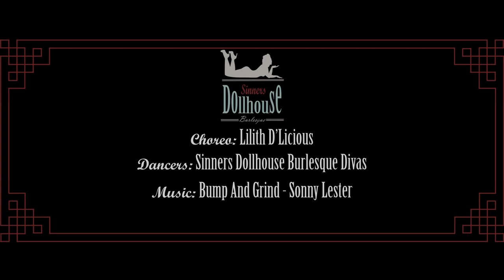Class22 Bump and Grind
Our Sinners Dollhouse Burlesque Divas (semi-advanced) showing the classic burlesque choreo Bump and Grind during class.

Choreo: Lilith D'Licious
Dancers: Antwerp & Ghent Sinners Dollhouse Divas (semi-advanced) students
Video edit: Tail-Out productions